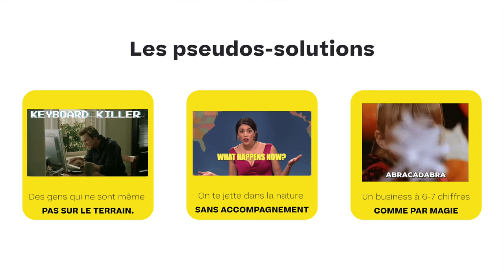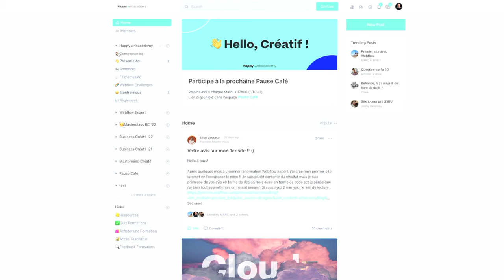Ma Mission avec Business Créatif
💎 Inscris-toi à la Première Youtube de Jeudi pour propulser ton Business sur le Web avec nous! Les 3 SUPER raisons de nous rejoindre à la Happy.webacademy